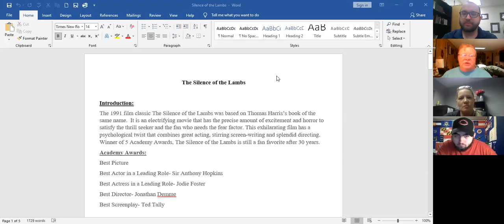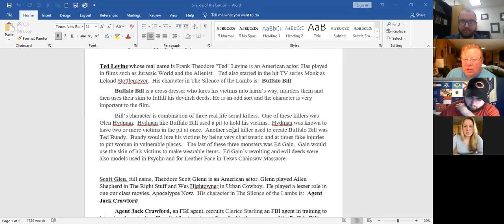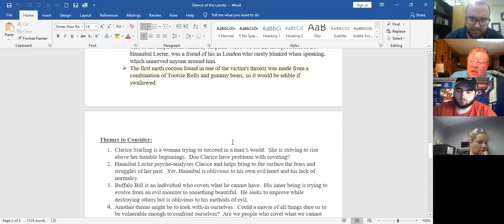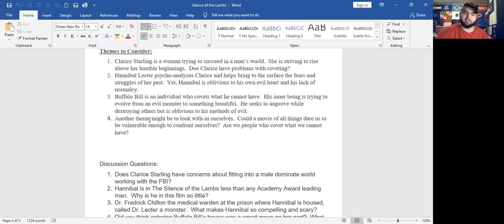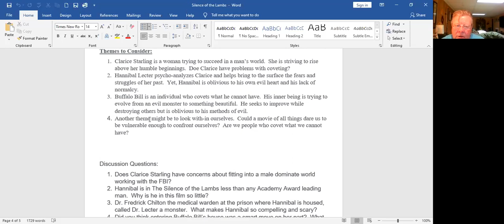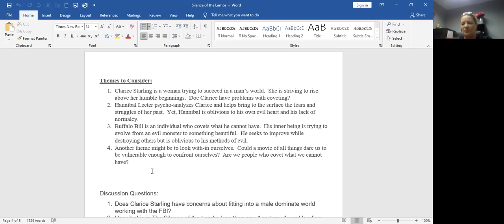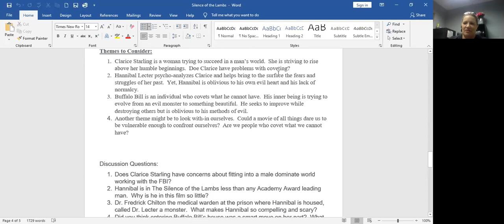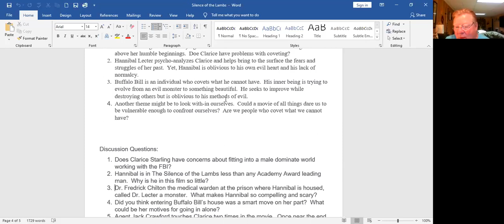The Silence of the Lambs (1991) Film Analysis & Discussion, 4/6/21